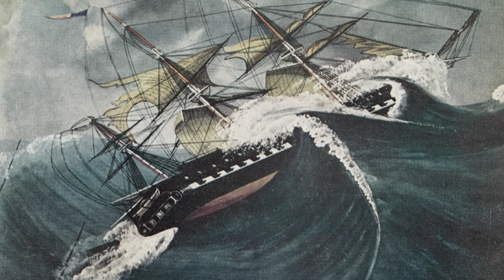The Watch read for Navy's 247th Birthday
“The Watch,” a poem typically recited at U.S. Navy retirement ceremonies, adapted by the Chief’s Mess on Camp Lemonnier, Djibouti (CLDJ) to commemorate the Navy’s 247th Birthday to emphasize the year’s theme, “On Watch - 24/7 for 247 Years.” Poem read by Senior Chief Personnel Specialist William Hammer in CLDJ’s 11 Degrees North venue.

DJIBOUTI
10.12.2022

All images from Naval History and Heritage Command except for the picture of the USS Gerald R. Ford departing Naval Station Norfolk on its first deployment, Oct. 4, 2022

U.S. Navy video by Mass Communication Specialist 1st Class Christopher Previc

Film Credits: Video by Petty Officer 1st Class Christopher Previc
Camp Lemonnier, Djibouti